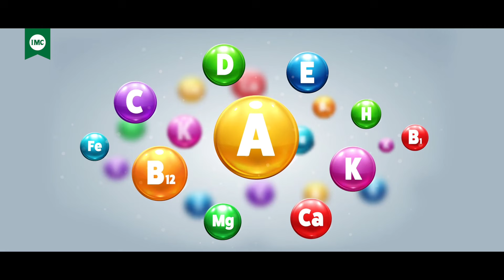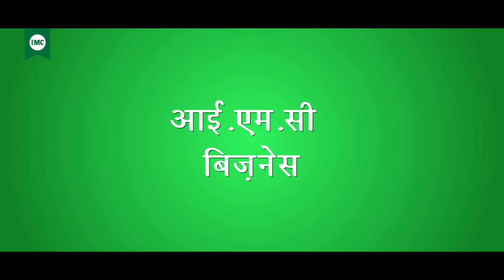An Effective Ayurvedic Remedy To Get Rid Of Pain | Ep: 7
These amazing products can be taken as your ultimate companions to help you out of  of pain. Developed with the goodness of Aloe Vera & other natural ingredients, the Pain Away Oil, Tablets & Cream are helpful in taking care of several types of pain.
Join our contest now and stand a chance to win amazing prizes by sharing how IMC Pain Away Tablets, Cream and Oil has transformed your health journey. Don't miss out!